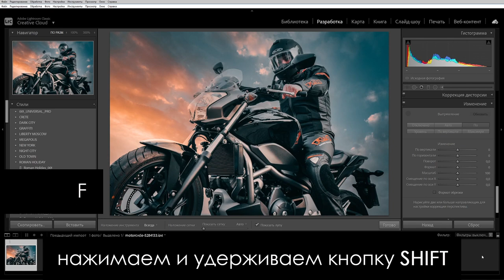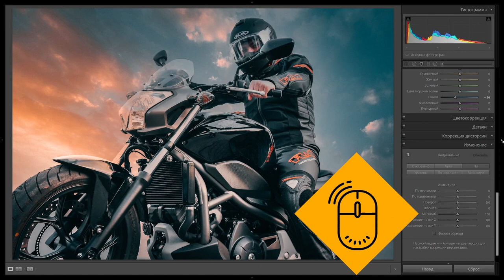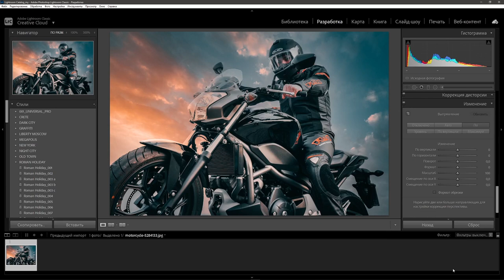Интерфейс Lightroom PRO в ЧЕТЫРЕ клика / Обработка фото в Лайтрум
В этом видео я за пол минуты расскажу как превратить интерфейс Лайтрум в профессиональное рабочее пространство! Теперь обработка фото в Лайтрум будет доставлять тебе удовольствие и ничего не будет мешать создавать шедевры

🍕 Поддержи проект в обмен на любой из 8-ми НАБОРОВ пресетов
(с примерами обработки можно ознакомиться в моем Инстаграм)
Цена за наборы:
- Win M20 150р.
- Roman Holiday 150р.
- Old Town 150р.
- Crete 100р.
- Liberty Moscow 300р.
- Butterfly 150р.
- Graffity 150 р.
- Dark City 300 р.

Остались вопросы, пиши в личку, я открыт для общения, отвечу на любые вопросы!

2. Напиши мне в телеграм канал или директ инстаграма название пресета и скан чека, в ответном сообщении я скину тебе ссылку, содержащую наборы пресетов.

Видео автора Kelly Lacy: Pexels
Видео автора Deeana Creates: Pexels
Видео автора cottonbro: Pexels